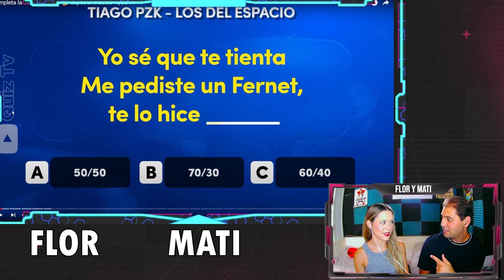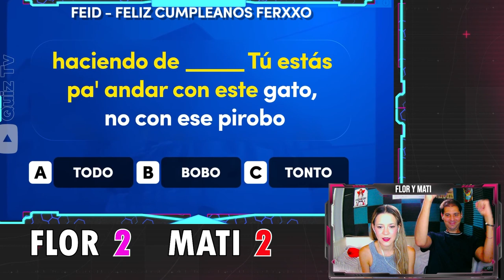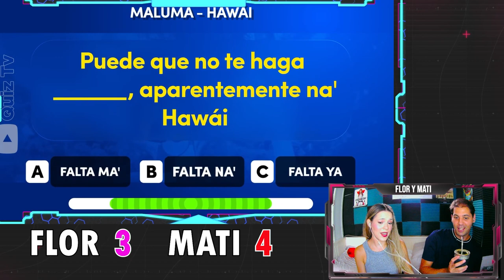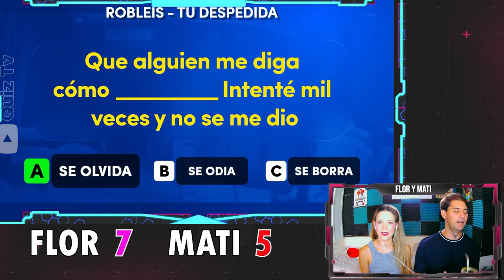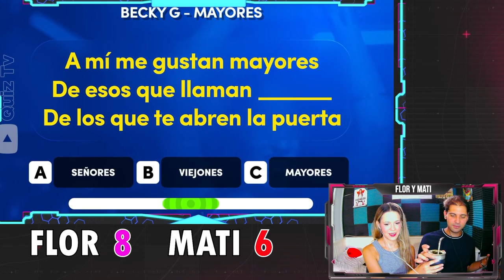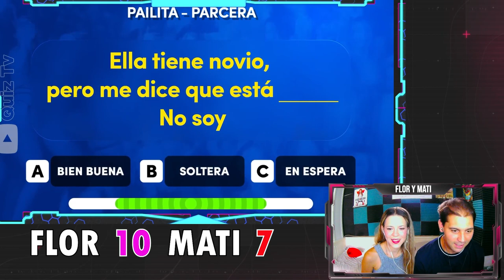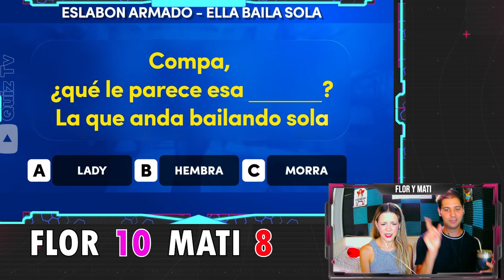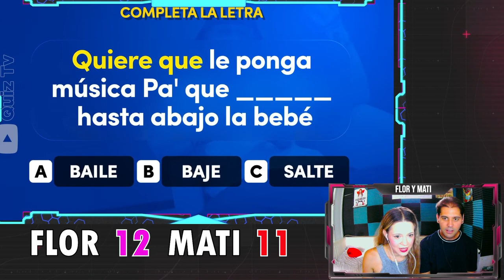INTENTAMOS completar la CANCIÓN✍🔊🤔 - Quiz Tv * ¿ahora si gana Flor?* | Flor y Mati Juegan!